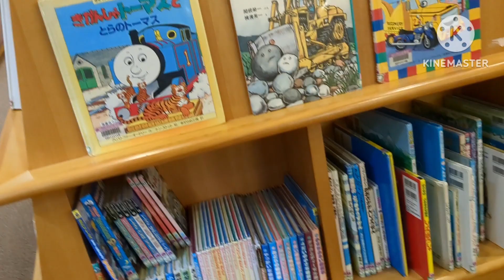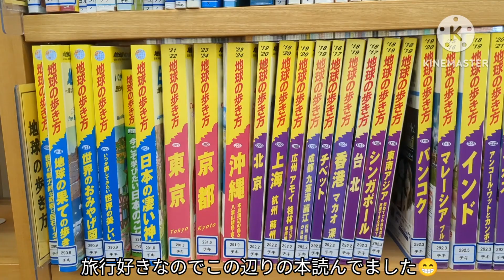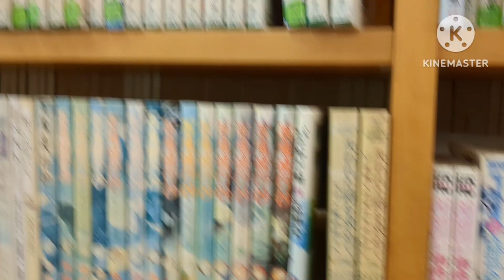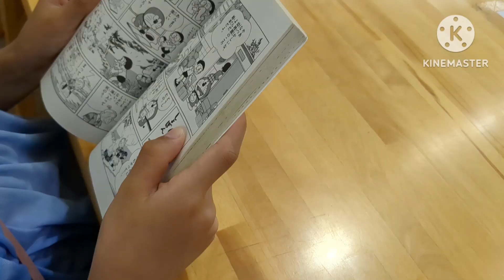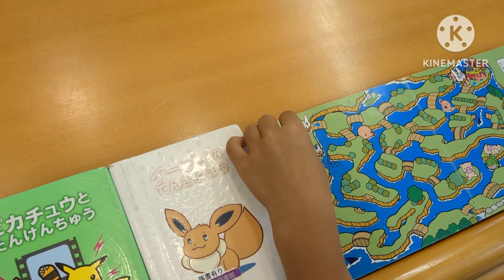柳川あめんぼセンター 〜市立図書館と水の資料館〜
10時から開館する柳川市の市立図書館です。
広く本の種類も多いです。
椅子も多くゆっくり出来ます。